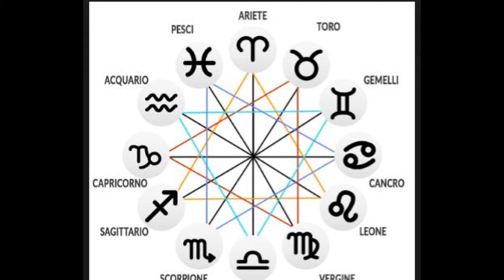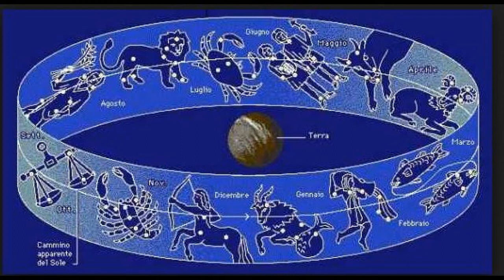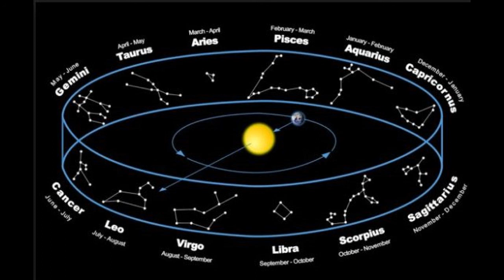Oroscopo della settimana 15/7/19 al 22/7/19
E questo è l'oroscopo di questa settimana che va dal 15 al 22 . Insomma se anche voi come me siete delle affezionate dell'oroscopo ...ecco che cosa dice il vostro oroscopo della settimana, come sempre una buona lettura a tutti voi.